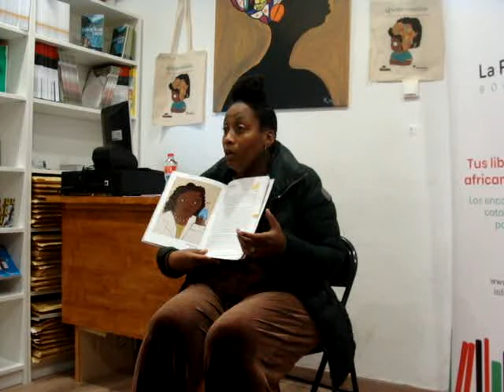Presentación de African meninas en La Panafricana II (Barcelona, 30 enero 2020)